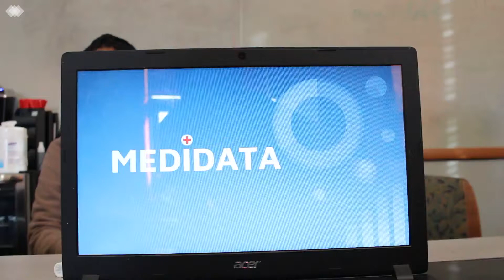Medidata Part 1